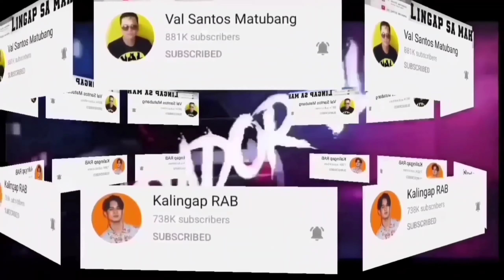BAGONG TAON BAGONG HAMON SA BUHAY NI ATE MELISSA